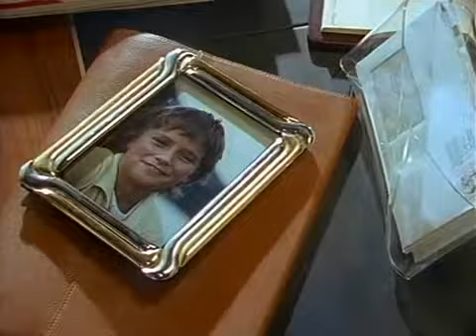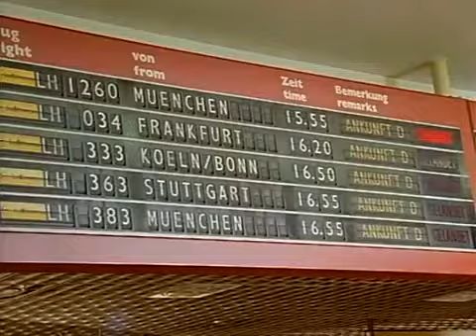Zwei Münchner in Hamburg 1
Abschied von der Isar.

Der Pakt.

Keine Experimente.

Von Frau zu Frau.